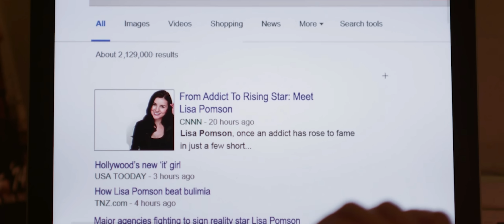ONYX 'Slam' (Devil's Domain movie) [Official Soundtrack Music Video]